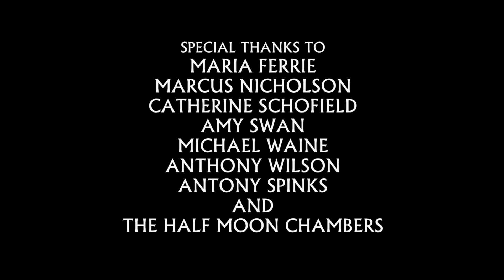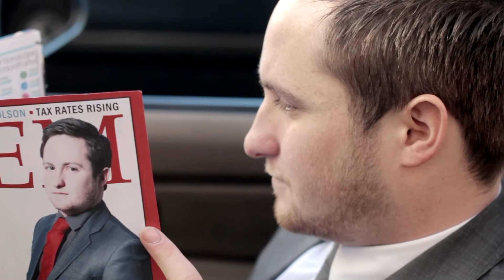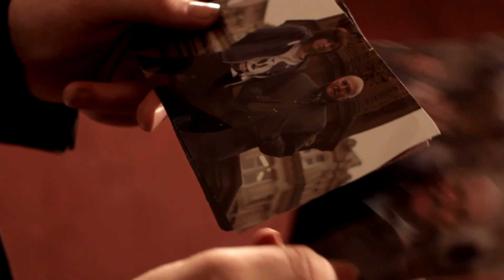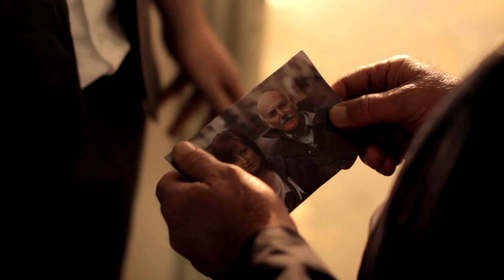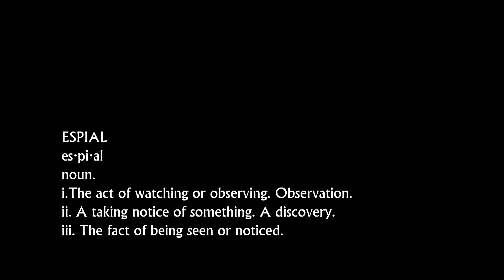Espial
Starring Roger Bowmer, Mark Wilson and Emma Nicol.

Directed by Kristian Wilson

Produced by James Watson

Cinematography by Austin Spinks

Sound by Michelle Carrick

Sunderland University - Digital Film Production 2012